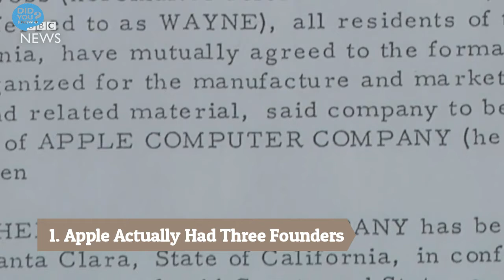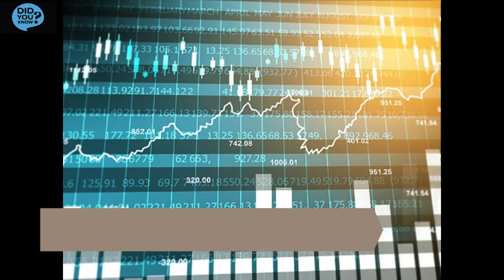12 Things You Didn't Know About APPLE